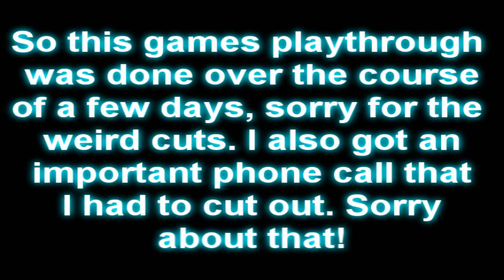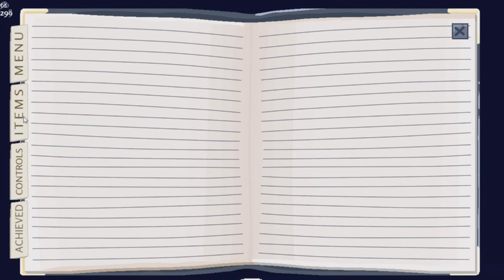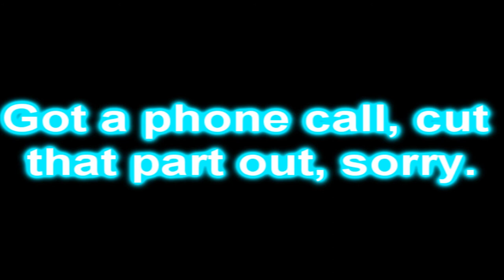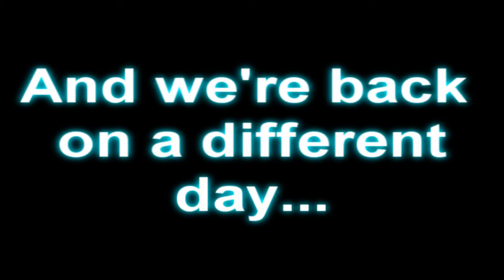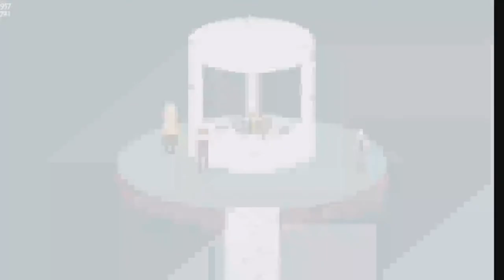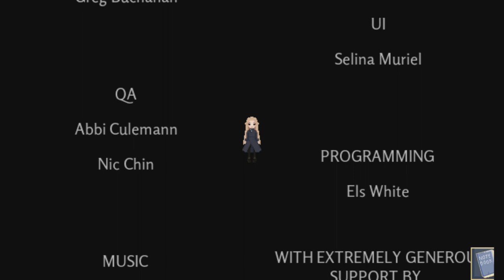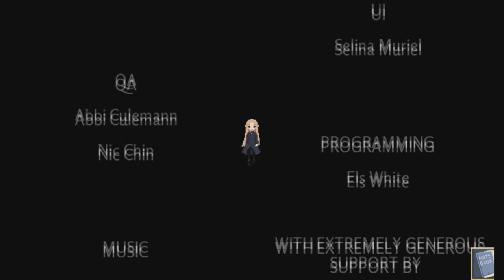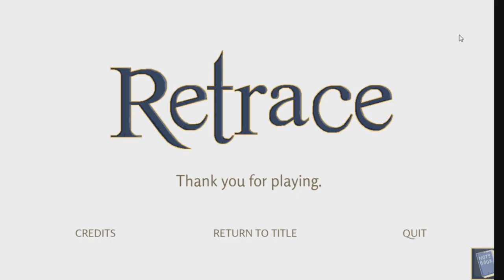Retrace [FULL GAME PLAYTHROUGH] Rewind Time to Save Your Loved Ones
Hello and welcome to my playthrough of Retrace! This game was a really fun game to play with some really relatable and cool characters in it! If you liked my Witch's Heart playthrough, then I think you might enjoy this game! This game is full of LGBT characters, and as a trans guy myself that is a pleasure to see!

Support the devs if you enjoyed this playthrough further by following their twitter